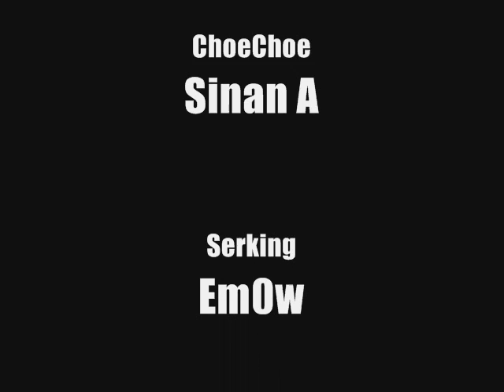Den Haag Molenwijk 180cc Pirate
Den haag molenwijk schilderswijk moerwijk spoorwijk